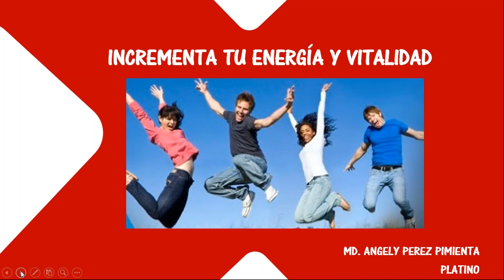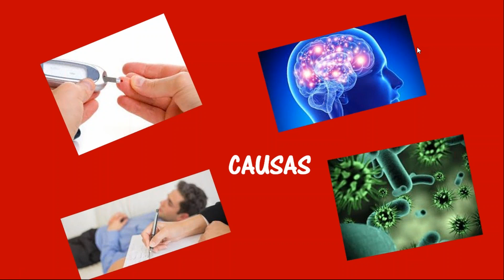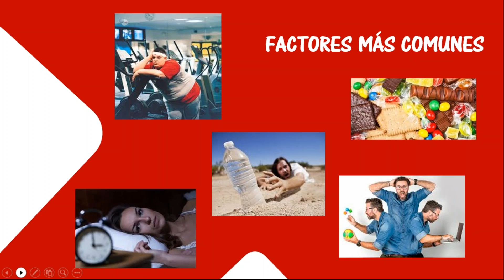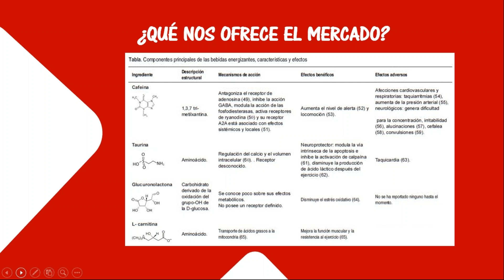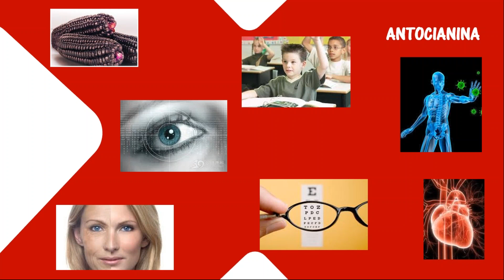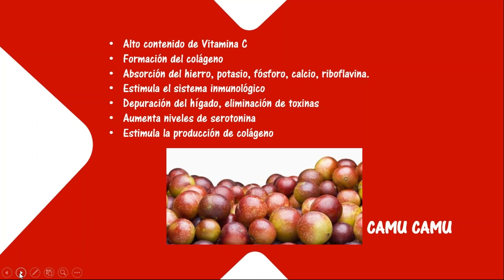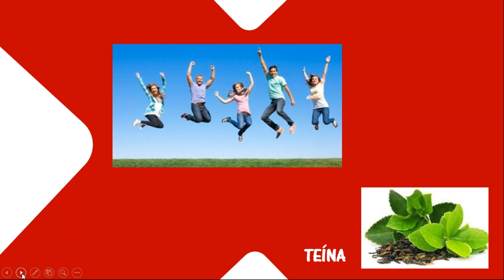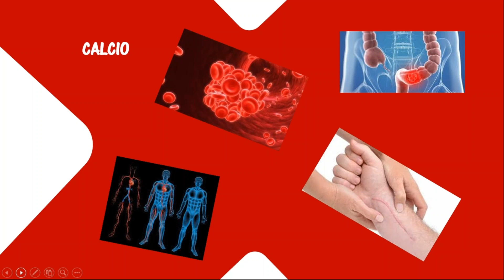LINEA ENERGIA FISICA Y MENTAL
Nuestra médico Angely Pérez nos comparte información valiosa e importante para estar más enérgicos, concentrados y con mayor vitalidad de forma saludable!